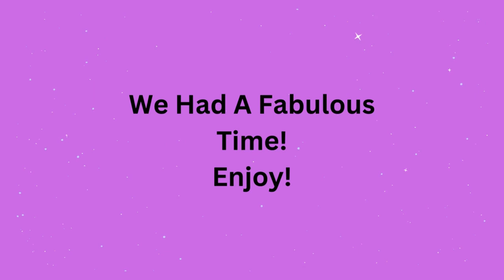The Kiefer Sutherland Band Nov 2022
My friend and I had a wonderful time going to see the Kiefer Sutherland Band. This was our second time going to see them, fabulous! We would thoroughly recommend.